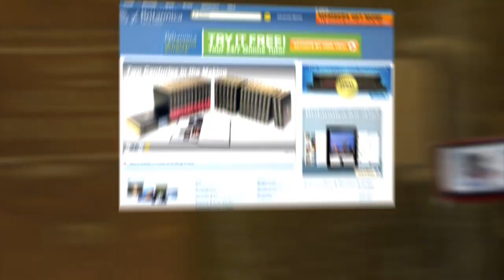Encyclopedia Britannica Goes Fully Digital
Congratulations, book nerds! Your 2010 hard copy edition of Encyclopaedia Britannica may someday be a collectible.

The venerable company has announced it will stop publishing new editions for the first time since it started over 200 years ago in Edinburgh, Scotland. The reason? Britannica's gone digital and publishers say it's time to retire the version that can also double as a weight set.

"This has nothing to do with Wikipedia or Google," the Encyclopaedia Britannica Inc. president told the Associated Press. Instead the company, which claims its online version currently serves over 100 million people worldwide, says the move reflects the fact that its digital sales are the future. Hard-copy sales peaked with 120,000 sets of the large, beautifully illustrated books flying off the shelves in 1990.

To celebrate the transition, Britannica will offer a week's free access to its online content, written and edited by the likes of Bill Clinton and Desmond Tutu. And it's free online rival, Wikipedia, has already changed the Britannica entry.

Will Britannica also get that geeky kid from the 90s to do a set of online adds for the digital versions? We hope so!